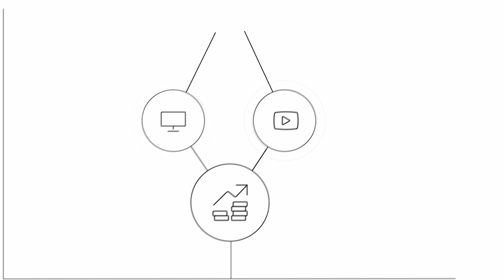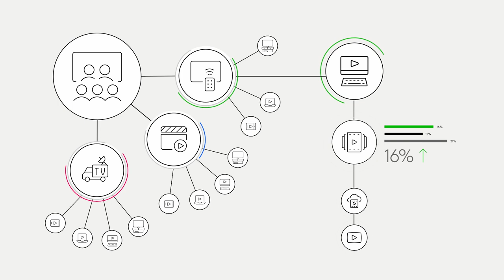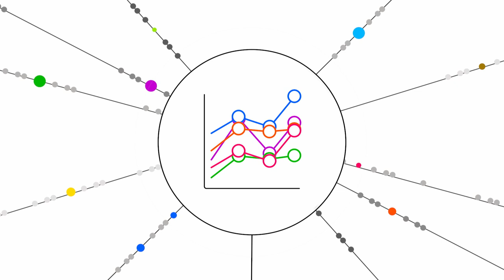Cross Media Audience Measurement from Kantar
Our Cross Media Audience Measurement data gives you a true understanding of how individual types of media and channels perform. It shows how people are accessing content, whether on live TV, catch-up and online video streaming services. And it shows what content they are viewing.